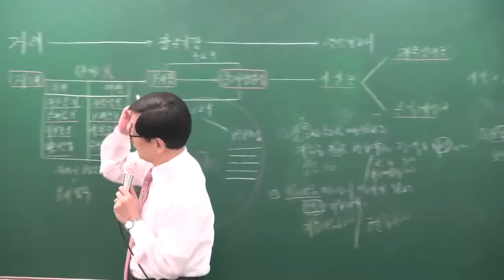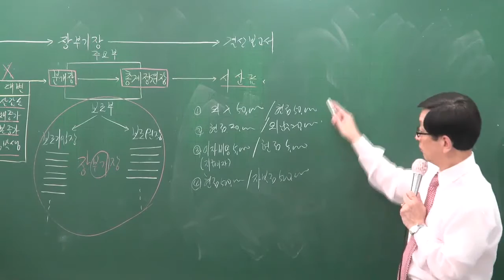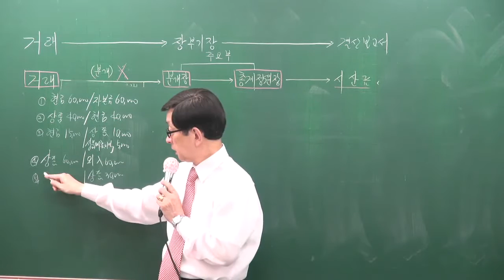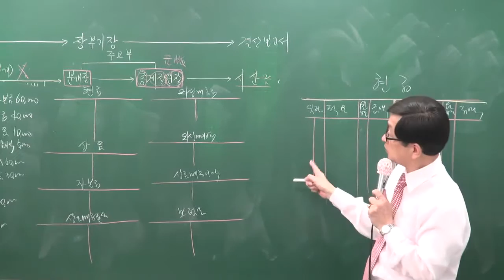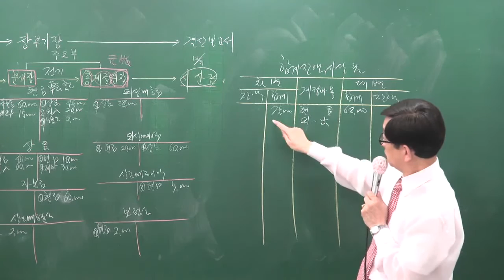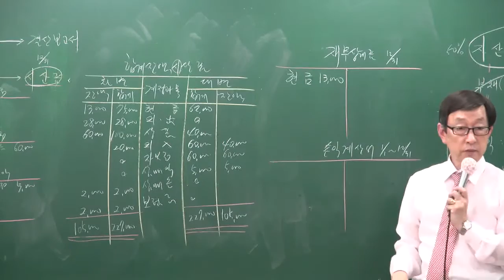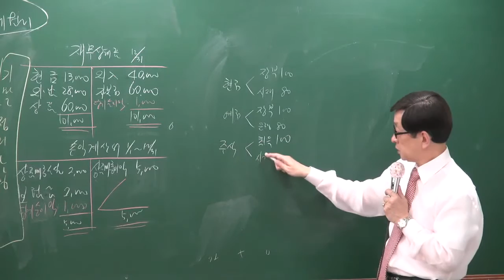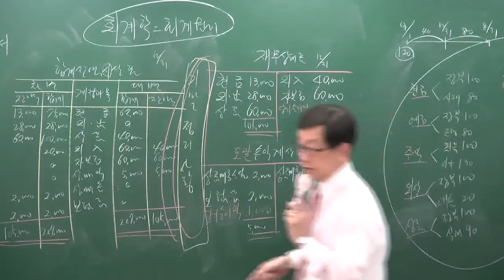[주전무] 2017년 주택관리사 1차 회계원리 9-2